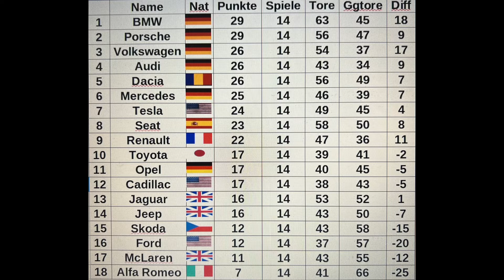Ford - Renault | 14. Spieltag | Rocket League